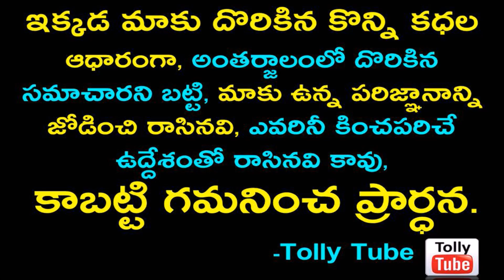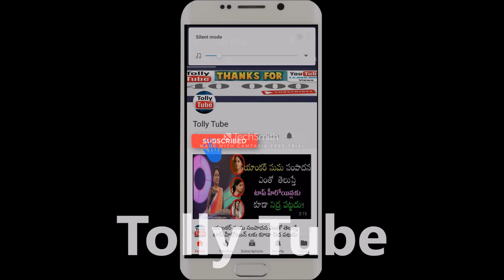ఇంత కష్టకాలంలో మన బిగ్ బాస్ 3 కాంటస్టెంట్ ఏం చేసిందో తెలుస్తే ఖచ్చితంగా సెల్యూట్ చేస్తారు!!